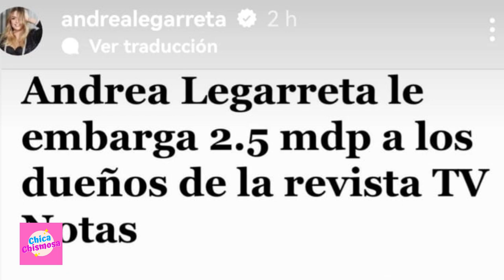🔵 Andrea Legarreta LE QUITA UN DINERAL POR DAÑARLA❗ 😱😱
AndreaLegarreta les quitó un dineral y mira porqué.